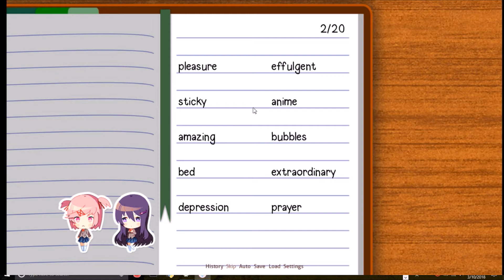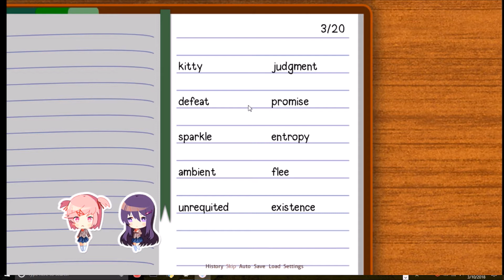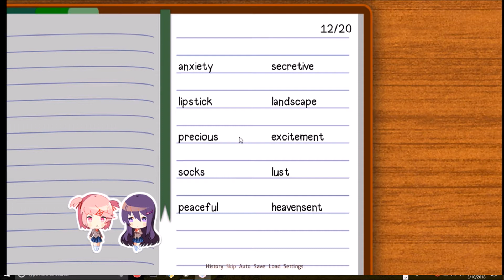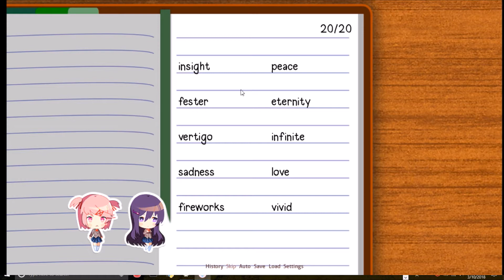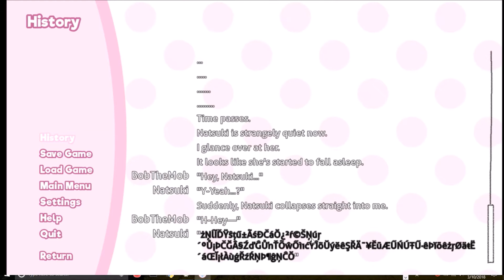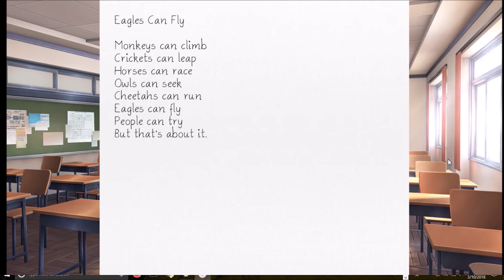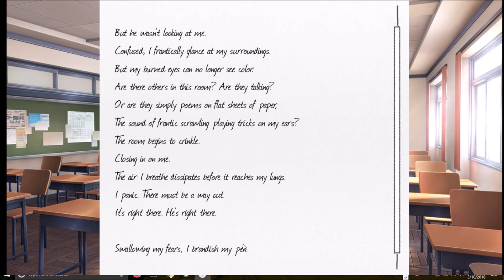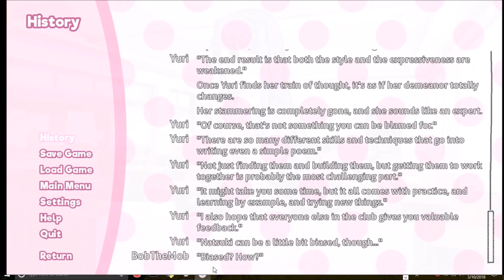Doki Doki Literature Club Part 27: Officially Beginning Lunacy...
Thankfully there are still a few *BEYOND EPIC* parts, such as "Eagles Can Fly"--if you're wearing headphones turn down the volume from 38:41- 39:20--I always get superHYPED as a PHILLY-Son wid that poem!